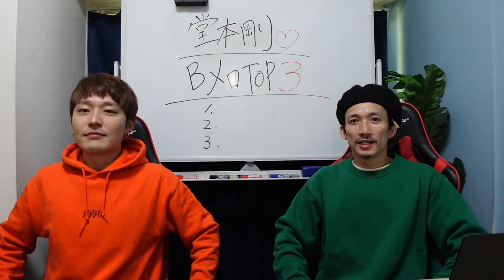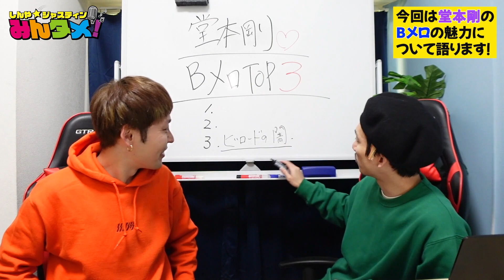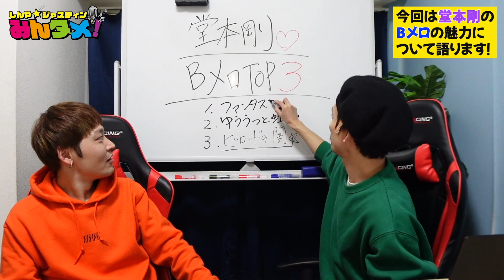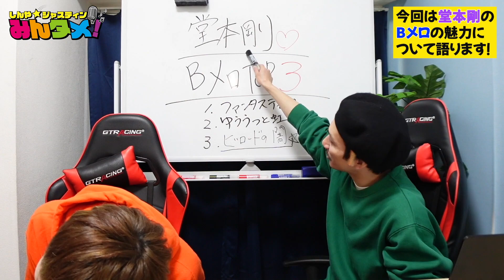堂本 剛のＢメロにメロメロ！！これぞ『みんタメ！』流、白黒歌合戦！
【みんタメ！】

ミュージシャンでドラマーのシンヤと
俳優・モデルのジャスティンが

音楽　映画　お笑い　アニメなど日本のエンターテイメントを中心に
裏話や現場のリアルも伝えつつ
時には軽い知識で語ります。

エンターテイメントは1人1人が気軽に自由に楽しめるものであって欲しい。
そんな想いを込めながらリスナーの皆さんと意見を交換させ代弁し
一緒に新たな楽しい時間を作りたい！

そんなインターネットラジオ番組でございます。

メインパーソナリティー

BGM & ジングル制作
■Ryushin Aizawa / 相澤 龍伸（WONDERVER）

みんタメ！ロゴ制作
■SHOTA（A.W.R inc / IN MY BOOK ）

サムネイル制作
■ほっしゃん

不定期登場サブメンバー

幻のサブメンバー

フォームからご連絡を頂きますと、速やかに確認・対応可能致します。